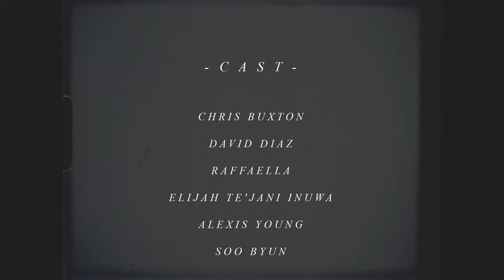Best Friend Ft. Maggie Rotunda (Official Video)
Video directed and shot by Ethan Neville (The Animist). Song recorded and written by Chris Buxton & Maggie Rotunda. Song production by Elijah “Te’Jani” Inuwa.  Starring David Diaz, Raffaella, Joshua Reid, Alexis Young, Elijah “Te’Jani” Inuwa & Soo.